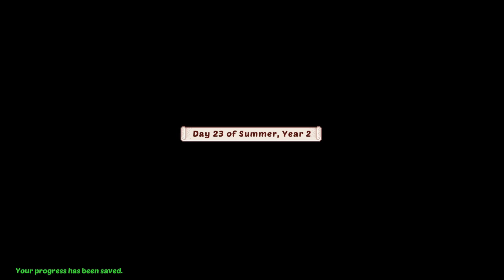Stardew Valley Modded Expansions - Gameplay 100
Expansions
- Stardew Valley Expanded (Grandpa's farm)
- Ridgeside Village
- East Scarp

New skills
New custom NPC's
New crops, forage, items and more